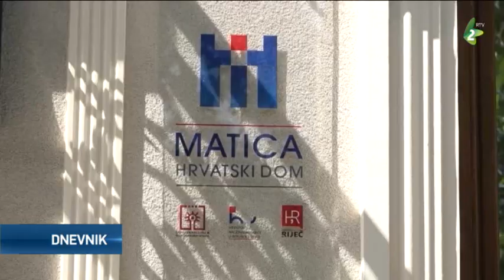Blagoslovljen Hrvatski dom - Matica u Subotici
Tjedan dana nakon što su hrvatski premijer i srpska premijerka svečano prerezali vrpcu Hrvatski dom – Matica blagoslovljen je i otvoren za pripadnike hrvatske zajednice. Preko 300 njih obišlo je novo sjedište Hrvata u Srbiji i sudjelovalo u svečanosti uručivanja zahvale najzaslužnijima za okončanje najvećeg infrastrukturnog projekta u novijoj povijesti ove zajednice.